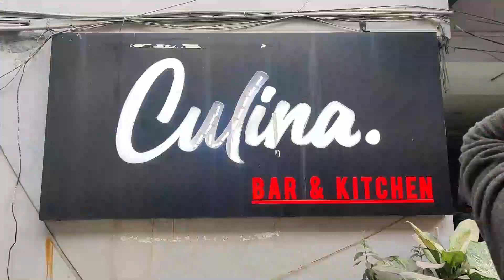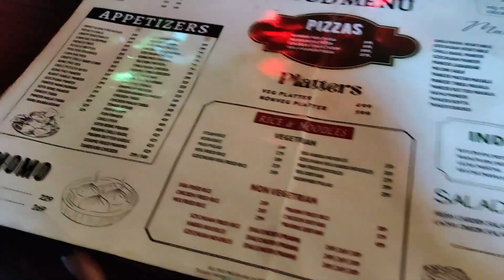CULINA- Bar and Kitchen | Restro Review | Veg was so yumm!!!| Vlog | Disha Deka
Hello Pixies!!
Welcome back and i hope you enjoyed the video also got to know about the Restro review. Must try Veg here.